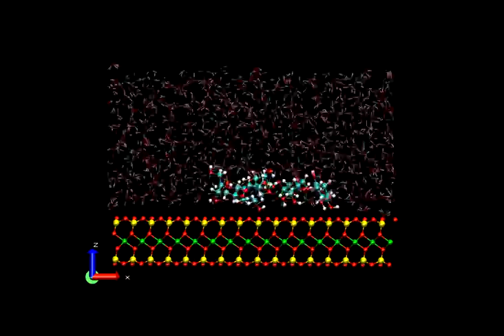dextrin at talc basal plane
dextrin molecules at talc basal plane surface (MDS)